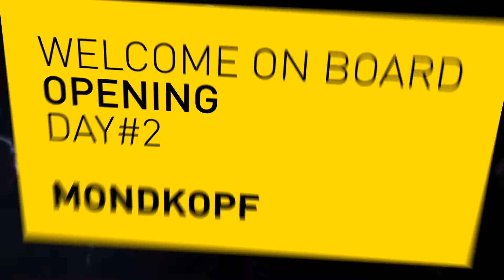Opening I.BOAT w/ Baxter Dury, Mondkopf, Jackson and more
Mondkopf, Baxter Dury, Jackson and more

I.BOAT Opening

réalisation : keep it crazy